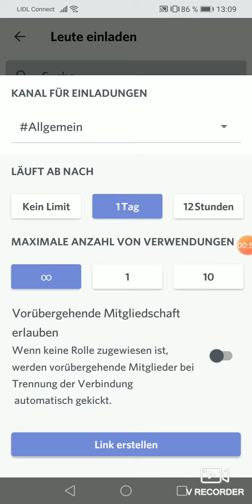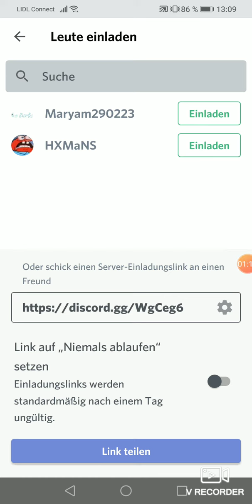ICH HABE DISCORD?? 😳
Leute!! Offiziel habe ich jetzt Discord!!! Ihr könnt mit mir dort schreiben und mich sogar dort anrufen!!! Also installiert euch Discord zu erst und dann drückt hier drauf